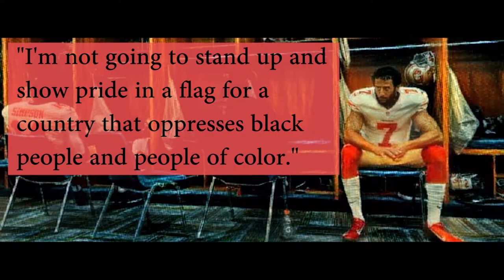Colin Kaepernick Tribute - The Law Office Of John Burris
John Burris  is an American civil rights attorney, based in Oakland, California, known for his work in police brutality cases representing plaintiffs. The John Burris law firm practices employment, criminal defense, DUI, personal injury, and landlord tenant law.